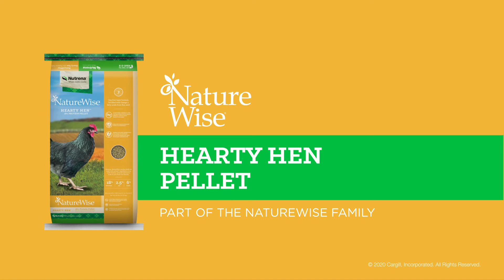NatureWise Hearty Hen Poultry Feed | Blain's Farm & Fleet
NatureWise Hearty Hen is a specially-designed soy-free formula to keep your laying hens healthy so they can produce fresh, quality eggs. It's your best choice for premium, high-quality nutrition.